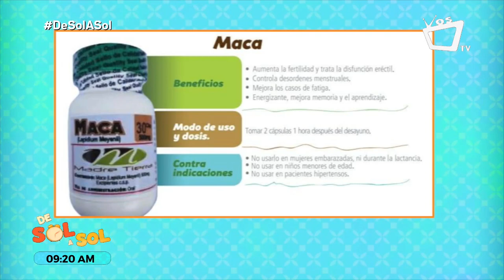¿Problemas con el líbido?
¿Has experimentado una disminución en el líbido? En la siguiente entrevista te compartimos recomendaciones y alternativas terapéuticas para este problema: